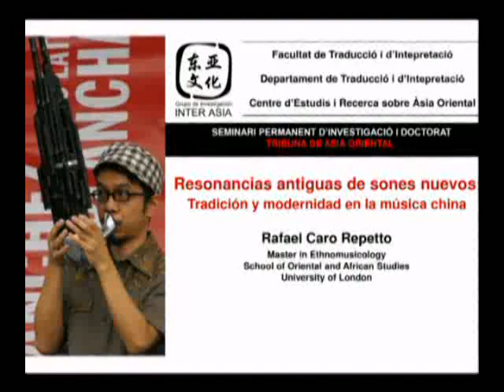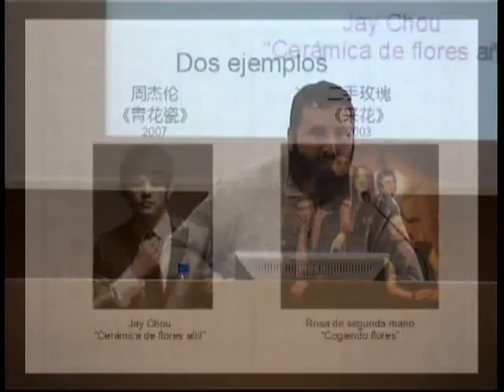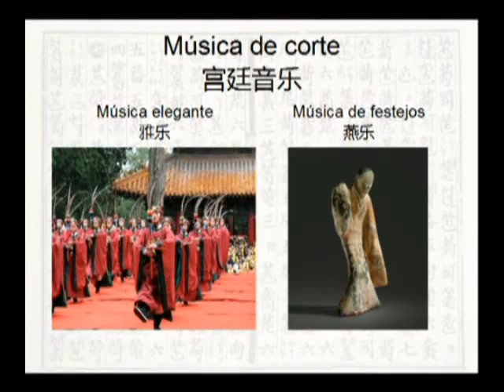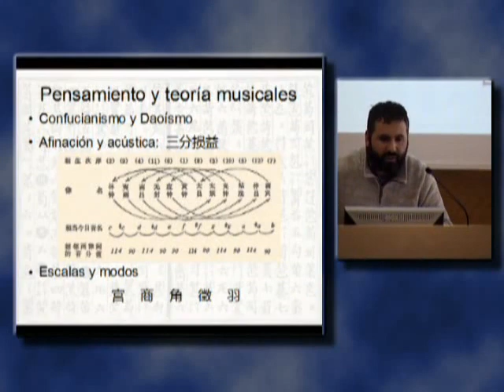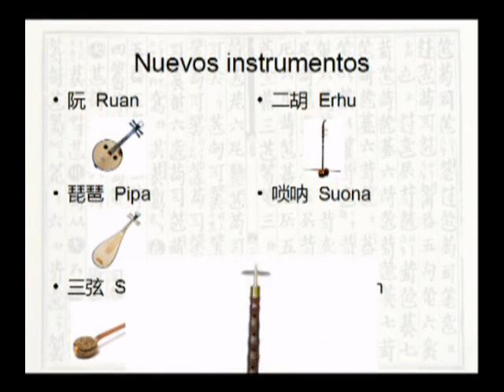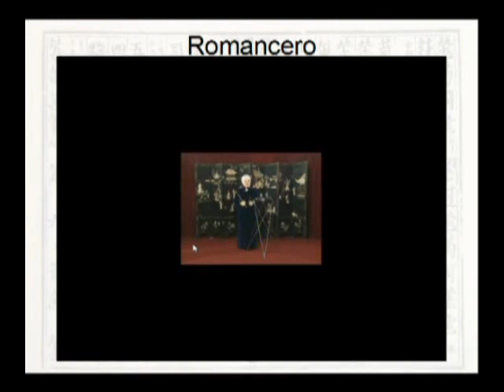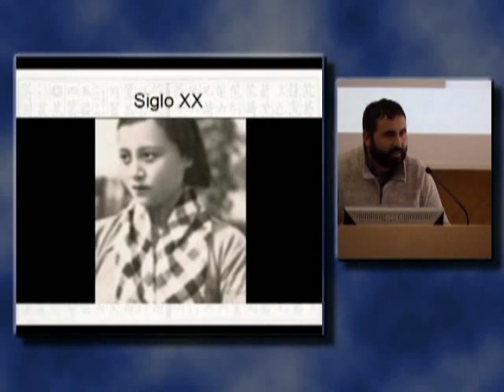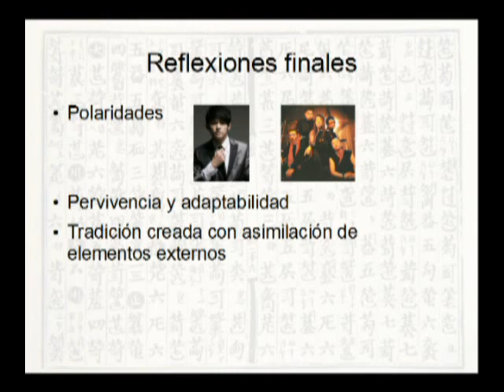Resonancias antiguas de sones modernos: tradición y modernidad en la música china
Seminario Permanente de Investigación y Doctorado – Tribuna de Asia Oriental: Rafael Caro Repetto (School of Oriental and African Studies, University of London).